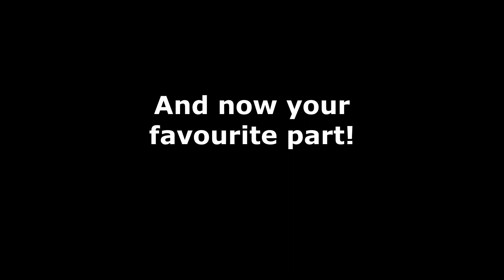Logging Road Camping - Paul & Evan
Did a two night bike camping trip on an old logging road in mid-June 2021. Went out 12K and camped up near a ridge, about 800M elevation gain, mostly in the last 5K. When we're pushing our bikes it's because it is steep! It was too hot up there so we retreated to the river valley for the second night of camping in an unused gravel pit.